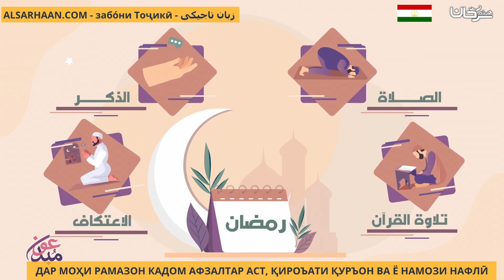ДАР МОҲИ РАМАЗОН КАДОМ АФЗАЛТАР АСТ, ҚИРОЪАТИ ҚУРЪОН ВА Ё НАМОЗИ НАФЛӢ